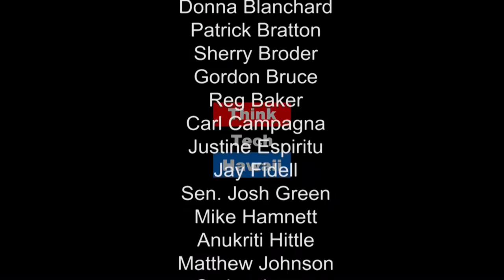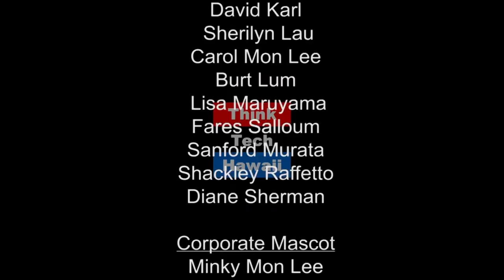Innovations in Engineering Education with Song K. Choi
Celebrating National Engineers Week, Song K. Choi joins Ethan Allen to discuss UH and broader endeavors to build, strengthen, and improve the engineering workforce in the US. They explore how Song's efforts are vital to the continued prosperity of Hawaii, the country at large, and the global community. They also examine the novel focus to incorporate engineering education in pre-college education programs.

Let's consider the future of engineering education and its impacts on the field.